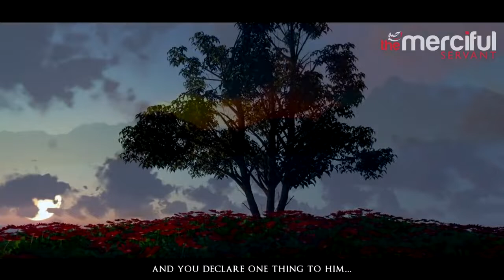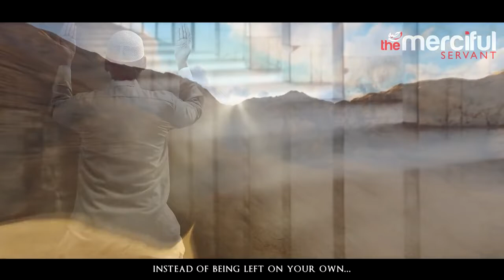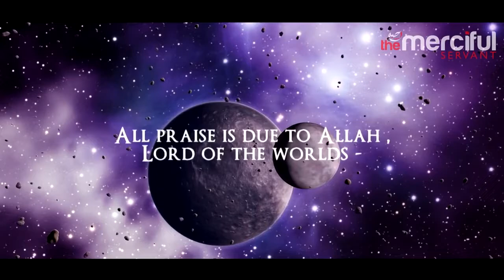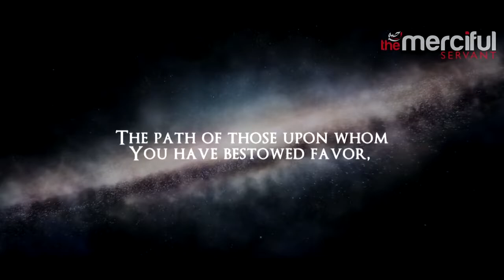Why Am I Here The Purpose of Life